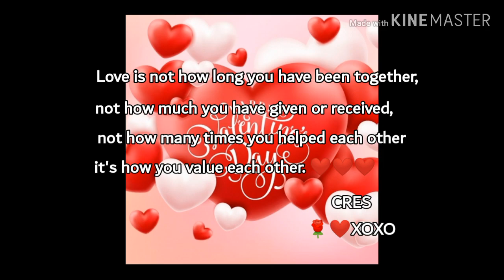KAHIT NASA MALAYO AKO SILA PARIN ANG AKING KA VALENTINE